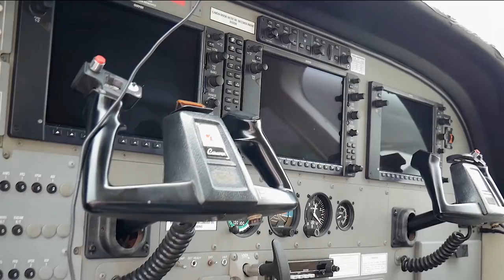Volare! Trailer VIII punt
Il trailer dell'ottava puntata di VOLARE! Il format di
dedicato a tutto ciò che vola.
Regia di Marco Cerbella